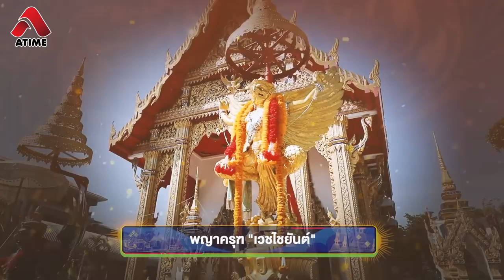ใหม่ เจริญปุระ และ มดดำ เผยเรื่องสุดเหลือเชื่อ I HIGHLIGHT คชาภาพาไปดู EP15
ใหม่ - มดดำ เล่าประสบการณ์เรื่องราวสุดเหลือเชื่อที่เกิดขึ้นกับตนเอง หลังได้พบกับ “หลวงพ่อวราห์ ปุญฺญวโร” พระเกจิอาจารย์ชื่อดังแห่งวัดโพธิทอง

ติดตามชม รายการ คชาภาพาไปดู ทุกวันอาทิตย์ ห้าโมงเย็น ทางไทยรัฐทีวีช่อง 32
และดูย้อนหลังแบบเต็มๆได้ทาง Youtube Atimeonline